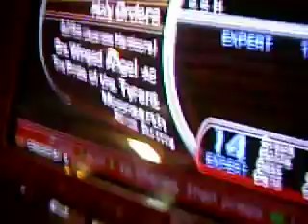Tono plays Ecstacy - 98.83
This chart is pretty cool, it's Flash's Ecstacy. I love the crossover stream. It makes for a really good warmup song.